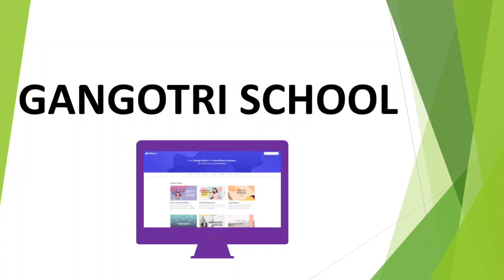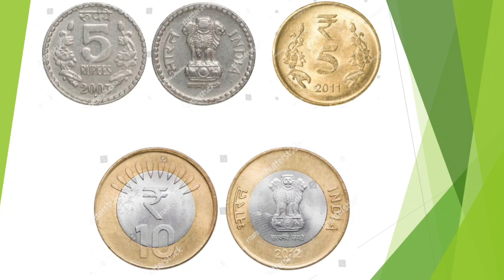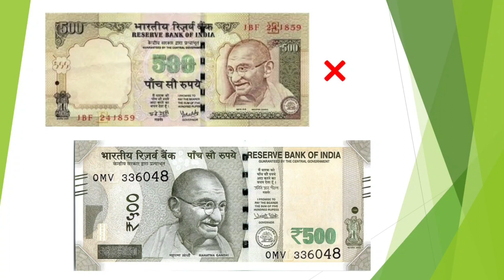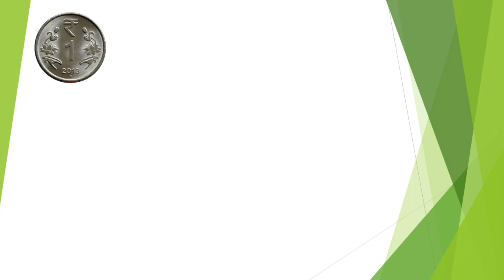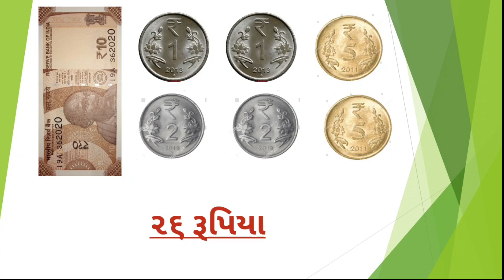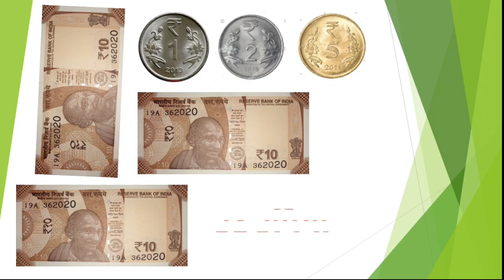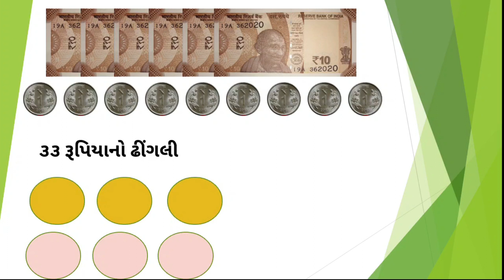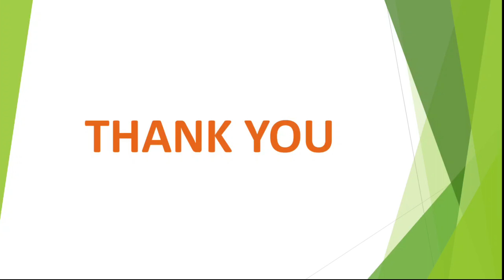ધોરણ - 2 ।। ગણિત ।। પ્રકરણ - 8 દશક અને એકમ ।। ભાગ - 2